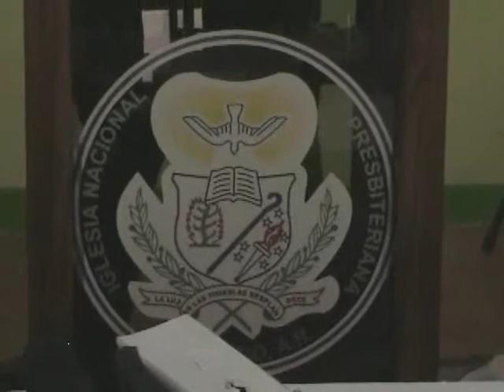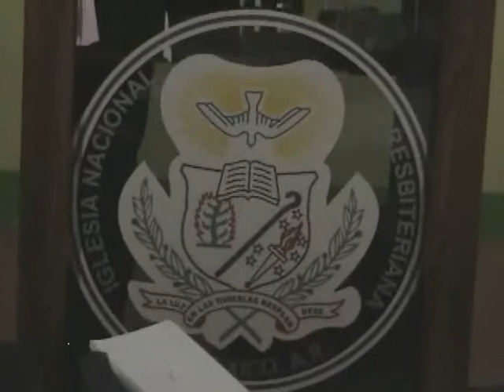Una linda cancion por Ministerio El-Elyon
Previo ensayo, Iglesia presbiteriana Fuente de vida eterna, Tapachula, Chiapas. Col. Colinas del Rey.
Agradecimientos a Miguel Diaz en los sonidos y grabación.